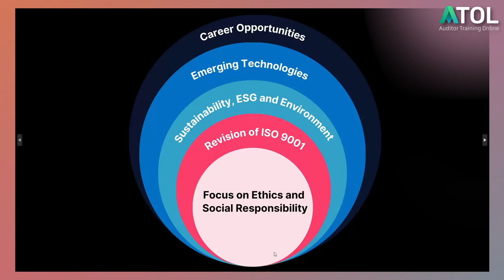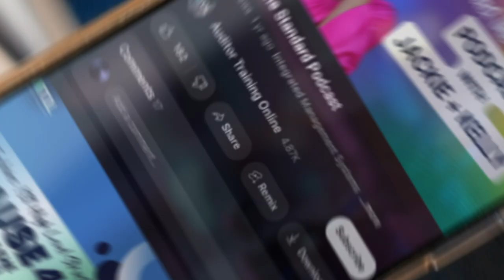Trends, Insights and Career Opportunities for 2025 | ATOL LTS Podcast Ep 26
In this episode, Jackie Stapleton and Kelly Taylor discuss the upcoming trends and insights for 2025, focusing on the importance of embracing change, the role of technology, and the growing emphasis on ethics and social responsibility in business practices.
They explore how these trends will shape career opportunities in the ISO industry and the anticipated revisions to ISO standards. The conversation emphasizes the need for professionals to stay informed and adaptable in a rapidly evolving landscape.

Key Topics:
• Trends and Insights for 2025
• Embracing Change in the ISO Industry
• The Future of Ethics and Social Responsibility
• Navigating Upcoming ISO Revisions
• Preparing for a Transformative 2025
• Navigating ISO Standards: What You Need to Know
• The Importance of ESG in Modern Business